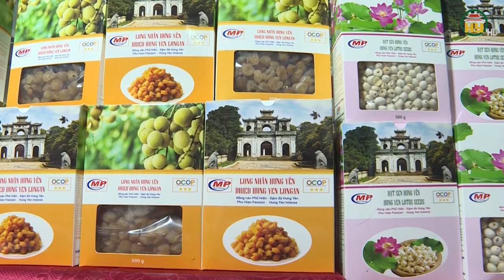Bàn giải pháp phát triển chương trình OCOP trong xây dựng Nông thôn mới tỉnh Hưng Yên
Hưng Yên TV | Bàn giải pháp phát triển chương trình OCOP trong xây dựng Nông thôn mới tỉnh Hưng Yên

Tiktok: Truyền hình Hưng Yên
Facebook: Đài Phát thanh và Truyền hình Hưng Yên
Zalo: Đài PTTH Hưng Yên